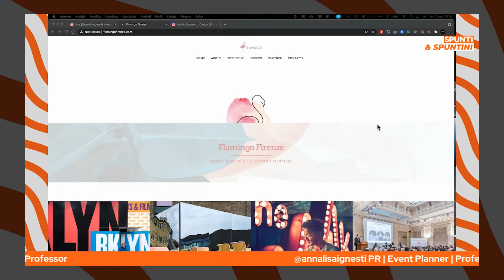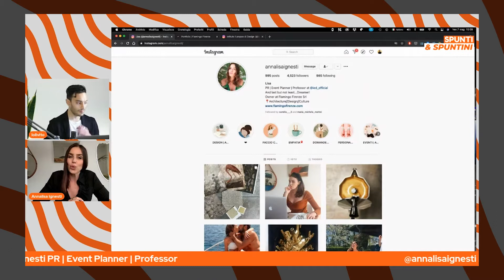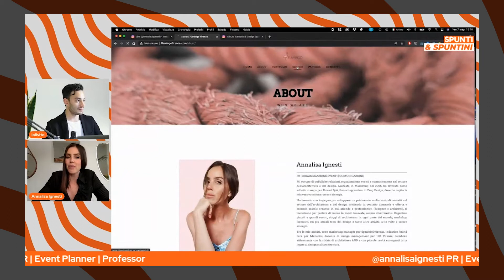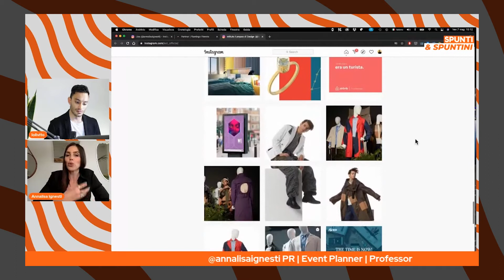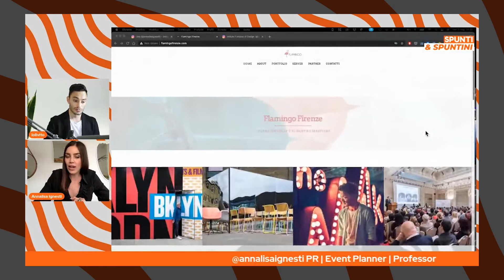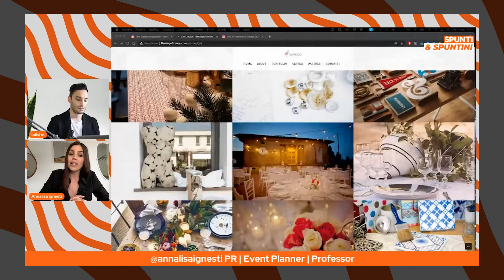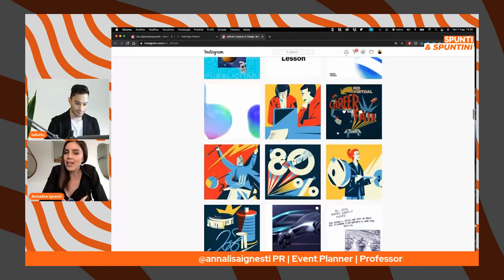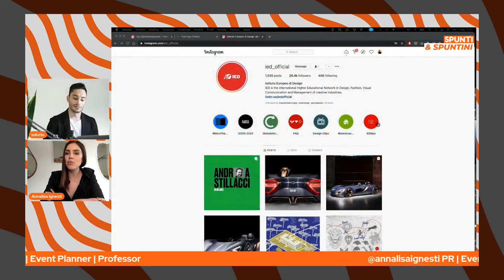Parliamo di DESIGN con Annalisa Ignesti di flamingofirenze.com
Annalisa Ignesti ospite di lolivito TALKS, ci racconta il suo percorso professionale e la sua passione per il DESIGN.